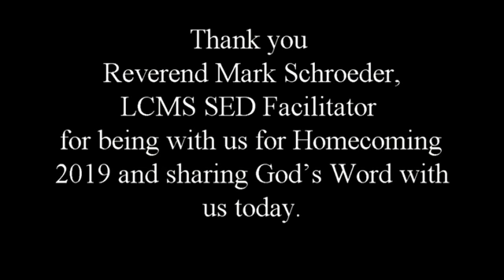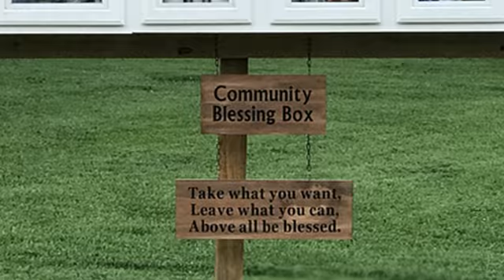HOMECOMING 2019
October 6, 2019 Rev. Mark Schroeder guest speaker.